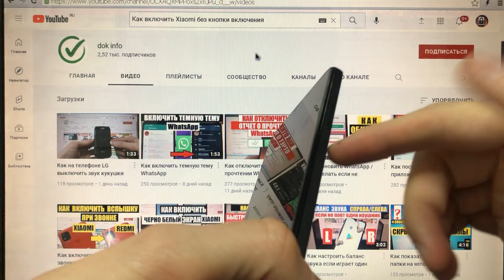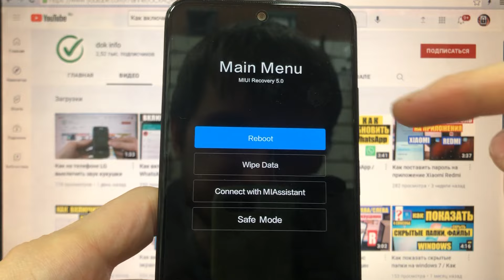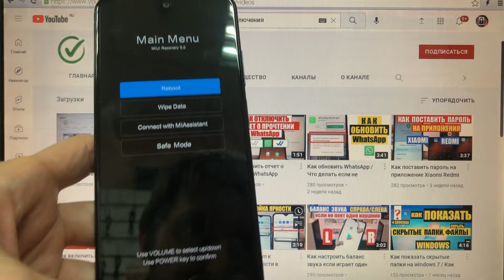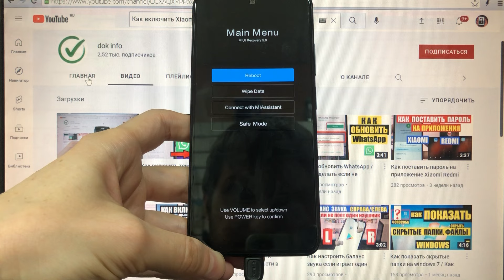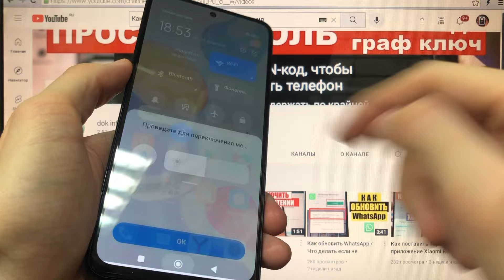Как включить Xiaomi без кнопки включения / Xiaomi Redmi Poco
Как включить Xiaomi Redmi Poco без кнопки включения
Если она не работает или плохо работает